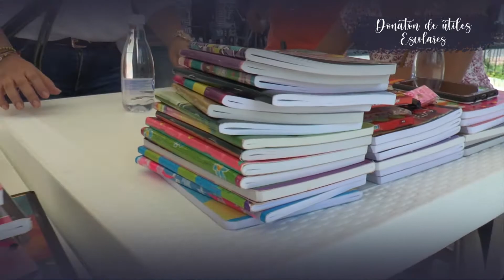Donatón de útiles escolares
Con una masiva participación de ciudadanos y empresas del sector llevamos a cabo la jornada de donatón de útiles escolares “Un kit escolar por muchas sonrisas”.